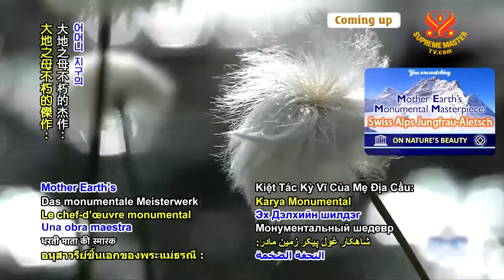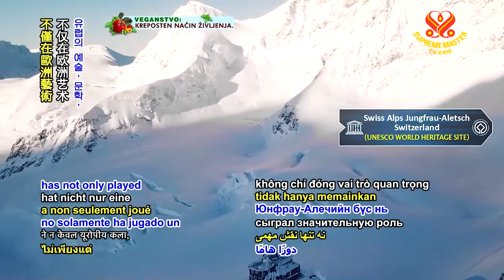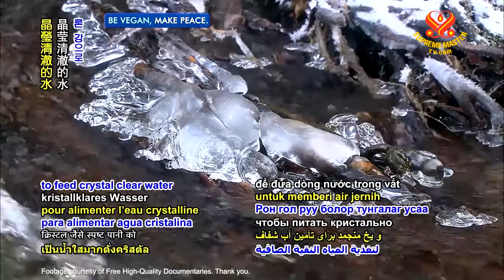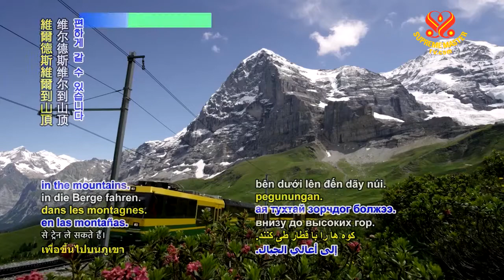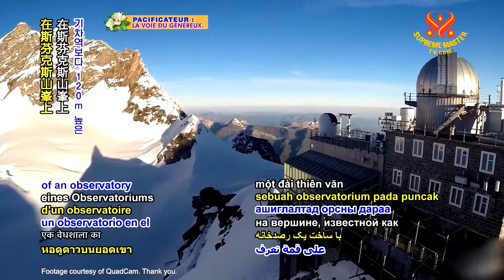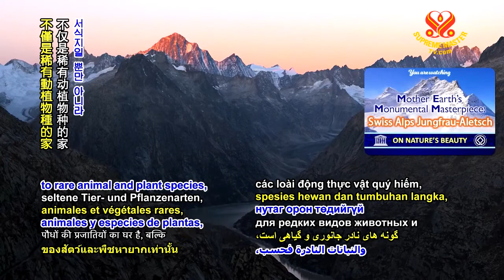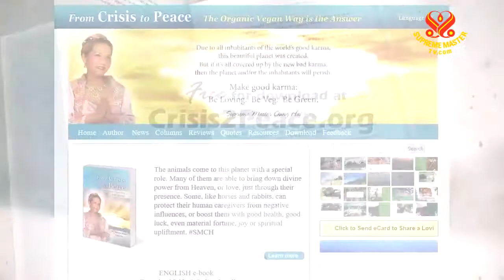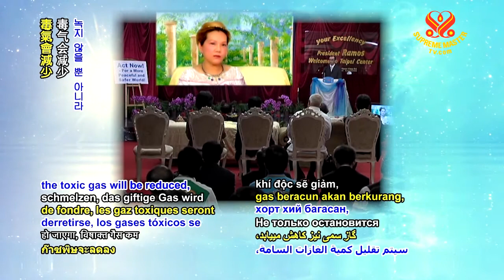Mother Earth’s Monumental Masterpiece: Swiss Alps Jungfrau-Aletsch 大地之母不朽的傑作：瑞士阿爾卑斯山少女峰—阿萊奇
The Swiss Alps are recognized as one of the most spectacular mountainous regions in the world. The Jungfrau-Aletsch region is the most glaciated part of the European Alps. Spanning over 82,000 hectares (316.6 square miles), it is located in the southwest of Switzerland. Jungfrau-Aletsch boasts many impressive peaks, nine of which stand at over 4,000 meters (2.5 miles) in altitude. The Jungfrau-Aletsch region became the first Alpine UNESCO (United Nations Educational Scientific, and Cultural, Organization) World Natural Heritage Site in 2001. The Swiss Alps Jungfrau-Aletsch region has not only played a significant role in European art, literature, mountaineering, and sightseeing, but it also offers immense wealth of geological information regarding glacier and alp formation, as well as the natural ecosystems unique to the area. With global warming resulting in an alarming amount of unnatural glacial retreat, ongoing scientific research in the area is also considered to be of paramount importance. The Aletsch Glacier is the largest and longest glacial area of the European Alps. This frozen river begins its long winding 23-kilometer (14-mile) descent from an altitude of 4,000 meters (2.49 miles). Measured at almost 1-kilometer (3,280-feet) thick at various points, the glacial ice melts to feed crystal clear water into the Rhone River. Although snow, ice, and outcrops of jagged granite rock make up around 80 percent of the Jungfrau-Aletsch landscape, 529 species of durable vascular plants and mosses can be found here, and Norway Spruce and Swiss Pine trees are plentiful in the valleys below. The Jungfrau-Aletsch region is also full of animal life. There are plenty of mountain goats like the Alpine ibex, or the steinbock, as well as the chamois. The lynx is very much at home chilling on the glacial hillsides along with a number of red deer and smaller mammals such as foxes, hares, stoats, and squirrels. Almost 1,000 separate insect species have been recorded in the region. The 99 species of bird that have been identified here include the rock thrush, rock partridge, great spotted woodpecker, golden eagle, as well as boreal and pygmy owls. Indeed, this vibrant environment is full of life.

瑞士的阿爾卑斯山，被公認為世界最壯觀的山脈之一。少女峰—阿萊奇地區，是歐洲阿爾卑斯山冰川最多的地方。面積超過八萬兩千公頃，位處瑞士的西南方。少女峰—阿萊奇以諸多威風高峰為傲，其中九座超過海拔四千公尺（二‧五英里）。少女峰—阿萊奇地區於二○○一年，成為首座被聯合國教科文組織列為世界自然遺產的阿爾卑斯山。瑞士阿爾卑斯山少女峰—阿萊奇地區，不僅在歐洲藝術、文學、登山運動、旅遊扮演著重要的角色，而且提供豐富的地質資訊，幫助了解冰川和阿爾卑斯山的形成，以及該地區獨有自然生態系統。因全球暖化所致，冰川以告急的速度不自然地退縮中，針對該地區持續地科學研究也被認為至關重要。阿萊奇冰川是歐洲阿爾卑斯山最大且最長的冰川區。這條冰凍的河川從海拔四千米（二‧四九英里），開始延著長而蜿蜒的廿三公里下降。在河道不同的點測得冰川厚度達一公里（三千兩百八十英尺），冰層融化後，晶瑩清澈的水注入羅納河。雖然雪、冰和顯露的鋸齒狀花崗岩，占少女峰—阿萊奇約八十％的景觀，這裡可以找到五二九種耐寒的維管束植物和苔蘚，挪威雲杉和瑞士松遍布在下面的山谷。少女峰—阿萊奇地區也充滿了動物生機。那有許多的岩山羊，比如阿爾卑斯羱羊（野山羊），以及岩羚羊。山貓無拘無束地在冰川的山坡上放鬆休息，一旁還有赤鹿和較小型的哺乳類動物，像是狐狸、野兔、鼬和松鼠。在這個地區，記錄了約上千種昆蟲。已識別出九十九種鳥類，包括磯鶇、歐石雞、大斑啄木鳥、金雕、鬼鴞和鵂鶹。這個充滿活力的環境的確生機盎然。